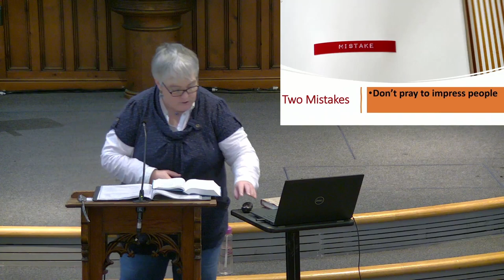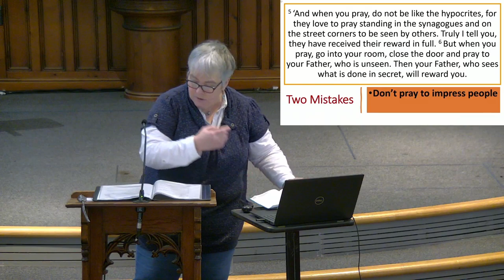14th January 9AM Sermon (Prayer - Matthew 6:5-13)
Fill out a Connect Card to register with us and find out more